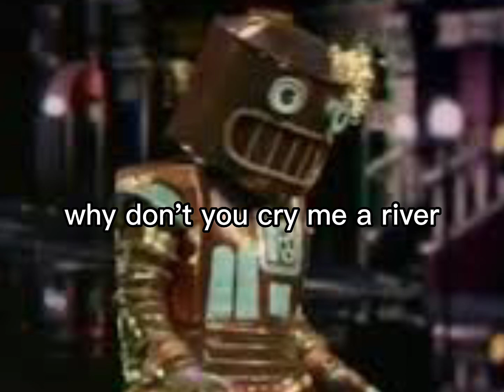Retro Robot Sings “Cry Me A River” by Micheal Bublé (Lyrics)